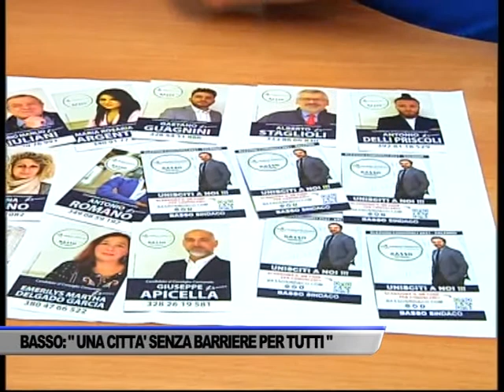BASSO: “UNA CITTA’ SENZA BARRIERE E’ PER TUTTI” - SERVIZIO TG DEL 23/06/2021